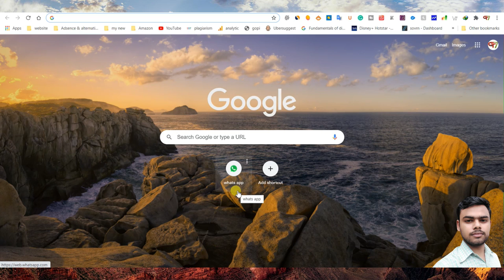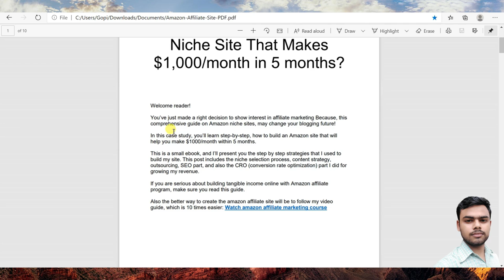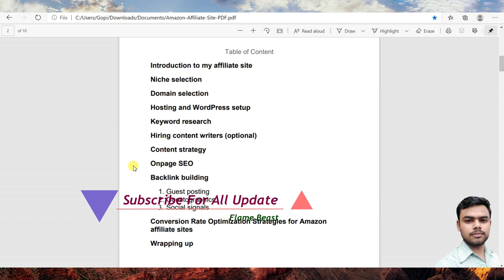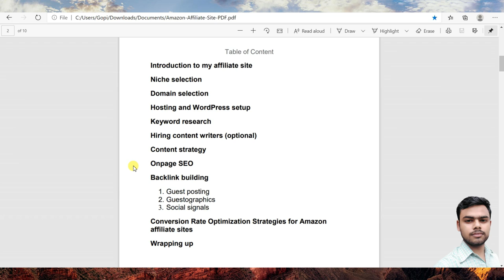How To Build an AmazonNiche Site That Makes$1,000/month in 5 months? | flame beast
Gays ea digitalmarketing course ki 6th modul Afffiliate marketing ki video he ea video ke andar me app ko eak amazon associeate account kese banate he uske baree me complete information di he

ager koi vi quary or problem he ta niche comment box me comment kao  ham app ki comment ke reply dengee